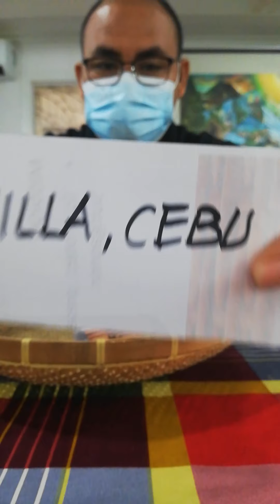Tukar Bonok Bonok, Sequence of Perfomances.